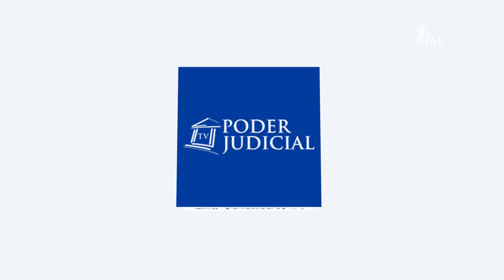Corte Suprema ordena abrir cuaderno de remoción a ministro de Corte de Apelaciones de Copiapó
La Corte Suprema ordenó abrir cuaderno de remoción del ministro de la Corte de Apelaciones de Copiapó Juan Antonio Poblete  Méndez por el retraso en la dictación de sentencias a su cargo.
La decisión se adoptó por el Pleno luego de recibir un informe elaborado por  la Corte de Apelaciones de Antofagasta y escuchar los alegatos de la defensa del ministro Poblete.